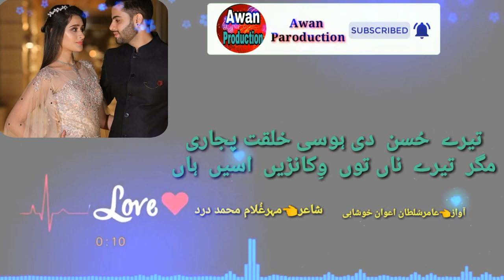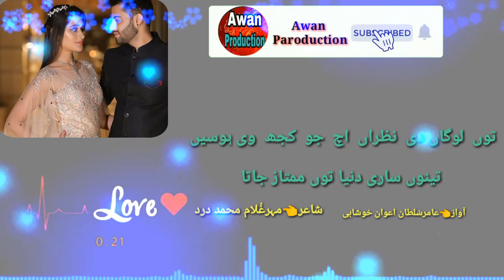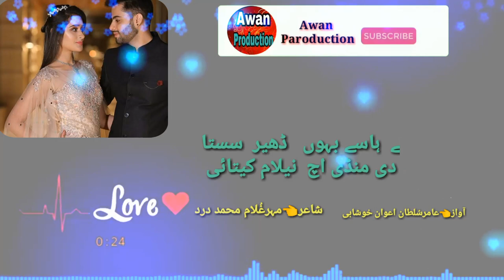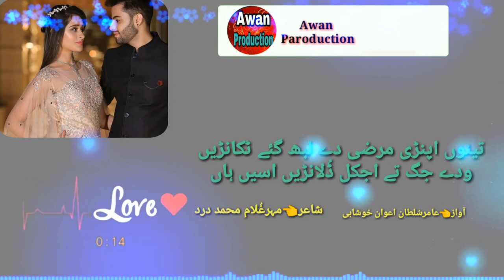Punjabi Shayari | Punjabi Sad Poetry | Whatsapp Status 2019 | New Punjabi Poetry | Saraki Poetry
Hi I M Aamir Sultan Awan Khushabi

مزید ایسی ویڈیو دیکھنے کے لیے ہمارا یوٹیوب
 چینل سبسکرائب کریں لائک کریں شیئر کریں اور ساتھ گھنٹی والے بٹن کو دبا دیں تاکہ ہر نہیں آنے والی ویڈیو آپ تک بآسانی پہنچ سکے بہت شکریہ